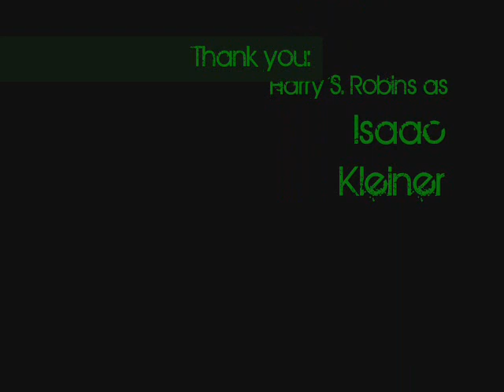HL2EP2 Mutual Friends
Episode 2
*!SPOILERS!*

Eli Vance talks about some "Mutual Friends".
More truth about the G-Man revealed.